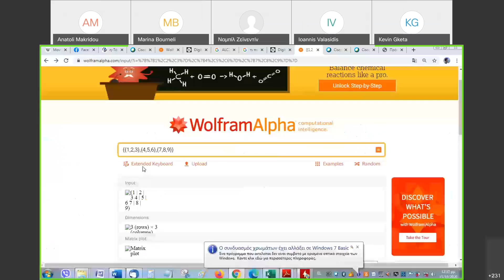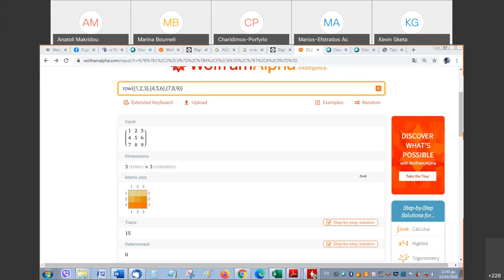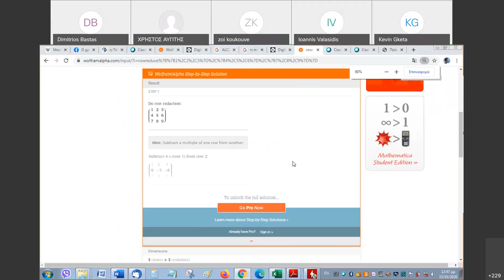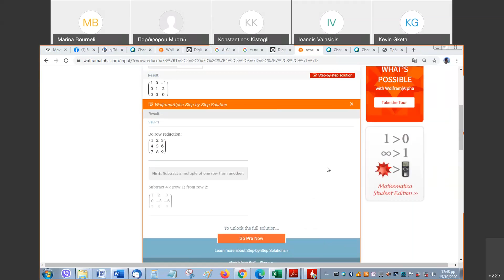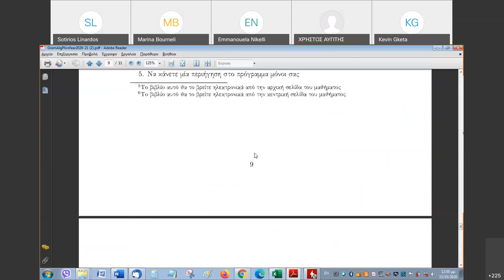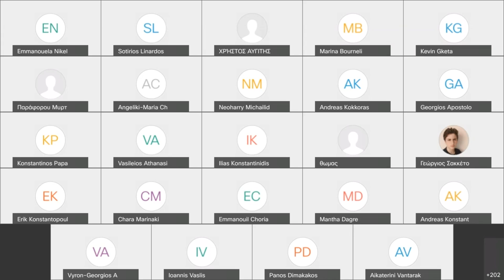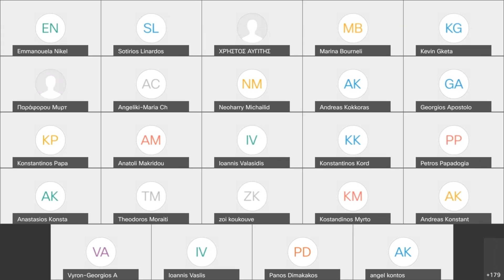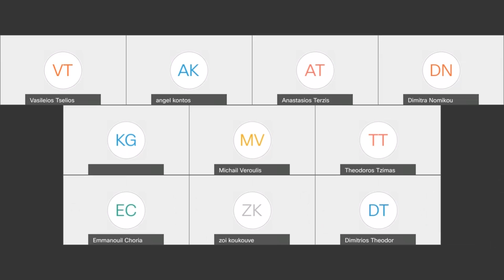DΓραμμική άλγεβρα, Πέμπτη 15 Οκτωβρίου 2020, 12 1μμ 20201015 0918 1